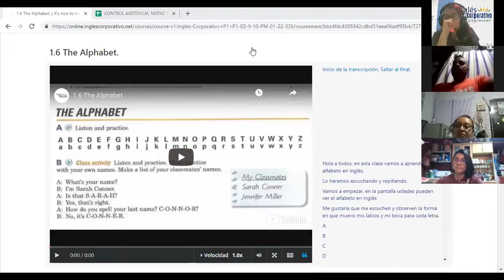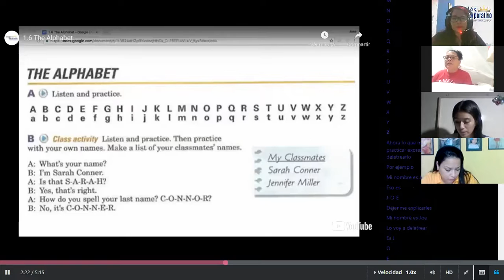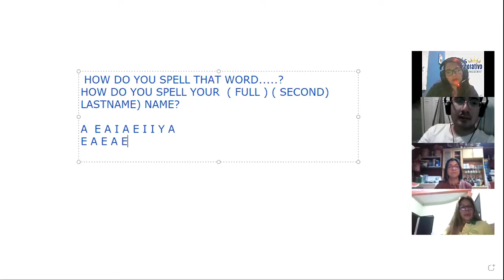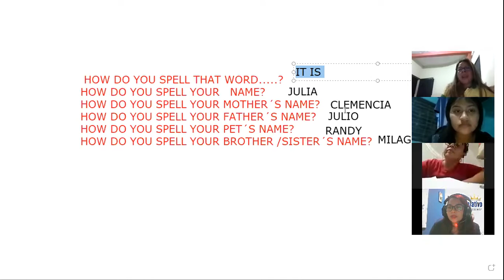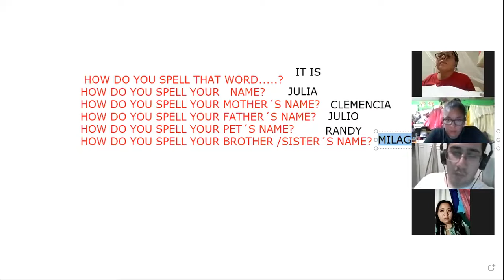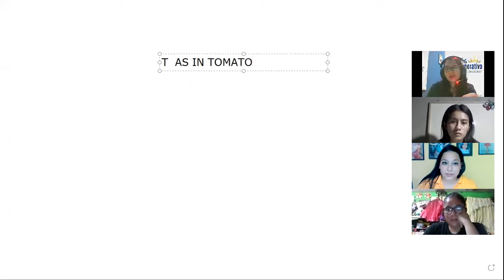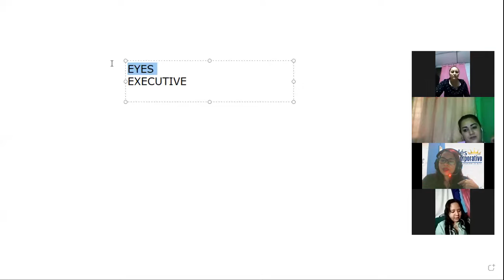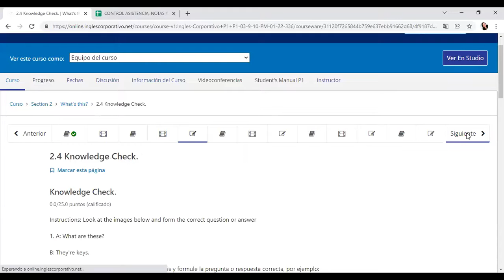Ingles Corporativo- SESSION 3 THE ALPHABET